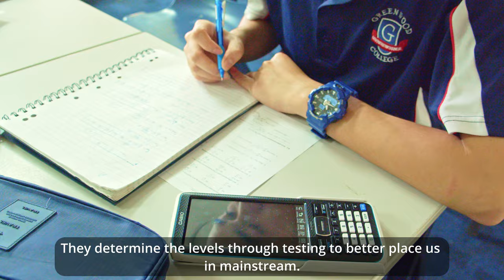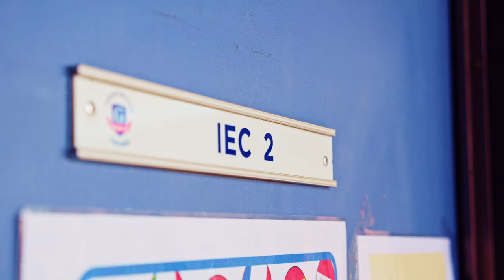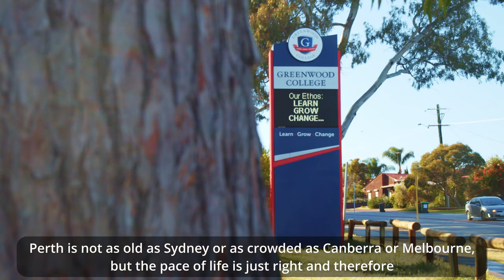Greenwood College Intensive English Centre students from Vietnam - life at Greenwood College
Greenwood College Intensive English Centre welcomes students from a range of countries, who want to come to Perth to learn english and enrol into mainstream school. Our students from Vietnam tell about life in Perth and learning english in the Greenwood College Intensive English Centre